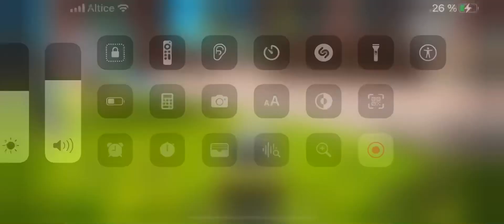Volando un coche 🚗